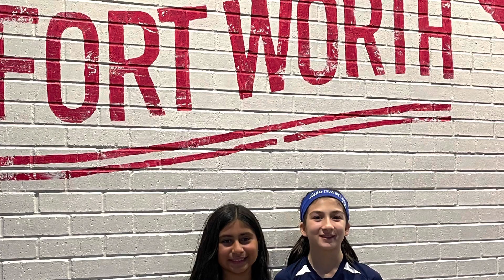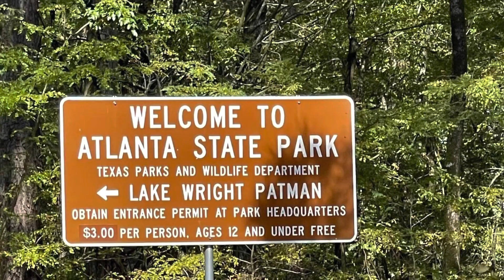October Memories 2022